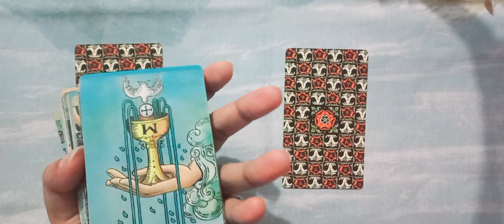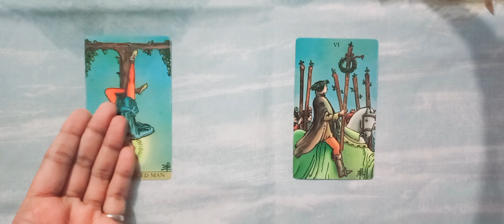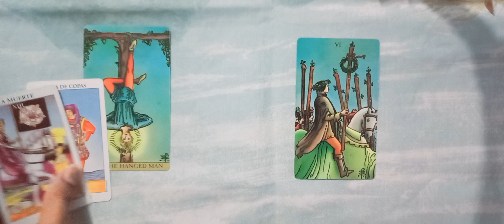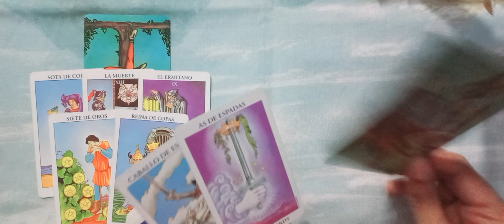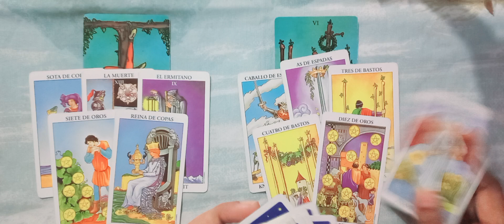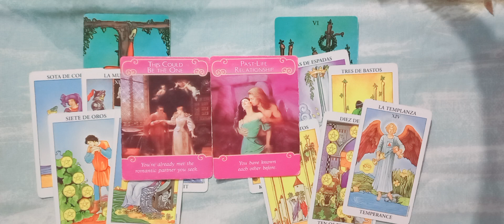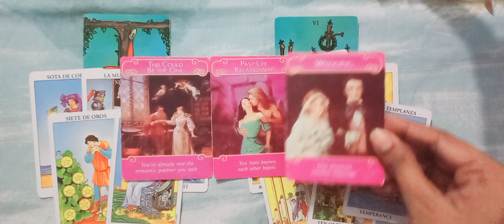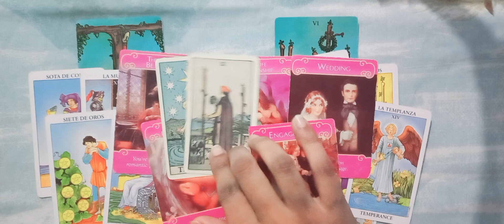CANCER ♋️ YOU VS THEM TIMELESS URDU/HINDI